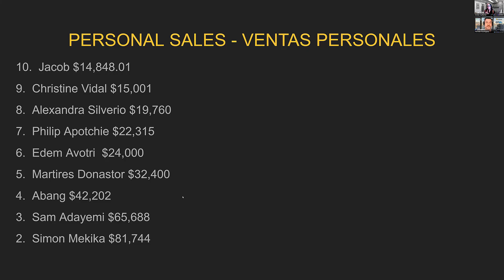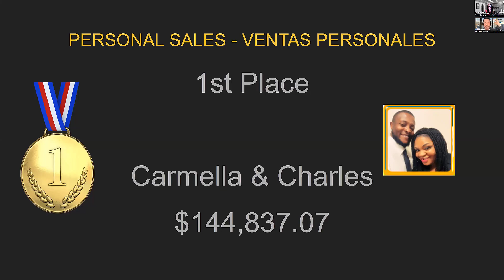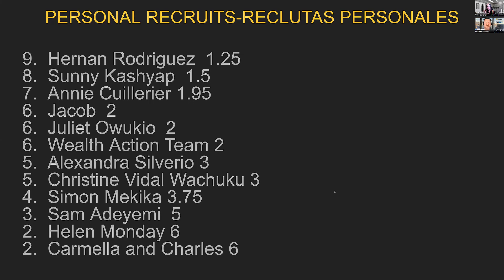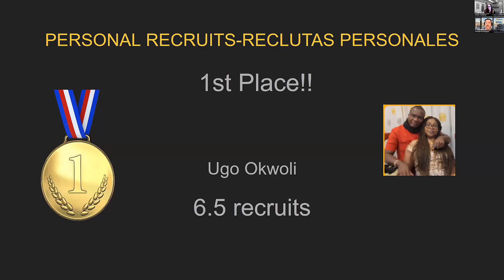Monthly Recognition for Experior Financial Group - Icebreakers Team - July 2023.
July 2023 - Team Icebreakers.

Top 10 Producers and Recruiters in the USA & Canada

Reconocimiento semanal para Experior Financial Group - Equipo Rompehielos
Los 10 mejores productores y reclutadores en USA y Canadá

Calling all life insurance agents in the USA and Canada a todos los agentes de seguros de vida e inversiones en USA y Canadá
Disclamers: